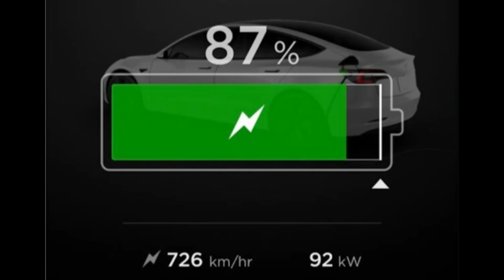Tesla Giga Berlin Application update, Mindblowing LFP Charging power!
Welcome back to Teslanews. Today we look into the application process at Giga Berlin and the mindblowing LFP Charging power.

Cheers

Marian